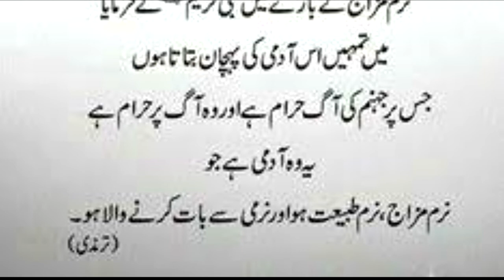narm mazaj walo K lye jahanm Key aag haram pr kasy | hadees shareef